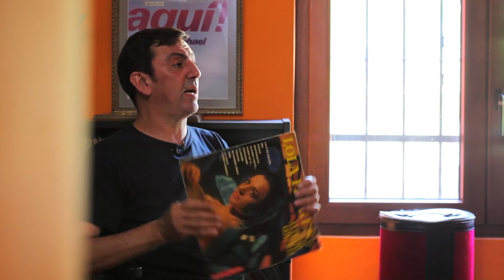Pinchar en La Polaca por Francis Guzmán - Libro Alimenta tus oídos